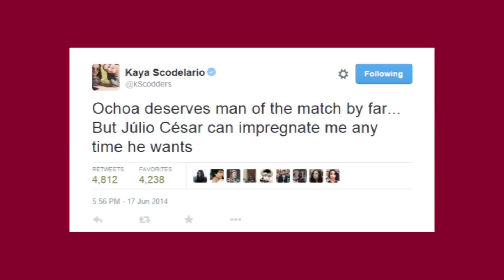"FICAR, CASAR, LARGAR" com Kaya Scodelario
Em entrevista com Kaya Scodelario, além de falar sobre "Maze Runner: Prova de Fogo", fiz ela escolher quem ela ficava, casava e ignora entre os personagens: Minho, Thomas e Aris! E também, entre os jogadores da seleção brasileira: Neymar, David Luiz e Júlio César.